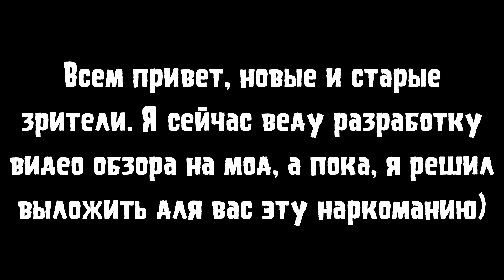PvZ Brutal EX - Размажь Зомби с Рандомными Эффектами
P. S. я использовал две кликалки одновременно (в реальной жизни) чтобы пройти это.